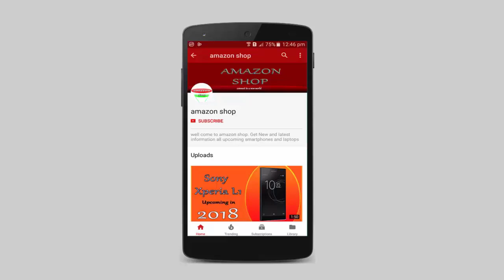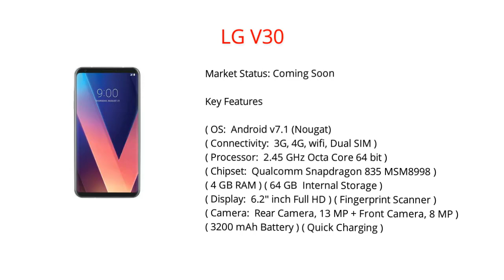LG V30 ! Coming Soon ! with great Specifications ! amazon shop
LG V30 ! Coming Soon ! with great Specifications !

( LG V30 )
Market Status: Coming Soon

LG V30 Specifications:

General Specifications.
Brand LG
Model V30
Form Factor Touchbar
Category Phablet
Dual SIM
SIM Card Dual Nano SIM
Fingerprint Scanner  Rear
Network LTE+LTE

Processor & RAM
Processor 2.45 GHz Octa core 64 bit (2.45 GHz Quad + 1.9 GHz Quad) (Kryo 280)

Display
Size 6.2 inches (15.75 cm)
Screen OLED
Screen Protection  Corning Gorilla Class 5
Sensors Light sensor, Proximity sensor, Accelerometer, Barometer, Compass, Gyroscope
Colours 16M
Keyboard Touch
Stylus
Other Input Features Multi-touch

Camera
Rear Camera  13 MP
Dual Rear Camera 13 MP + 13 MP
Front Camera  8 MP
Rear Flash  Dual LED Flash
Rear Camera Features Geo tagging, High Dynamic Range mode (HDR)
Rear Auto Focus  Hybrid autofocus, Phase Detection autofocus, Laser autofocus
Video Recording  2160p@30fps, 4k, Full HD, HD

Battery
Quick Charging

Connectivity
GPRS
2G GSM 1900/1800/900/850
3G HSDPA 2100/1900/900/850
4G LTE/LTE
VoLTE
WiFi  Wi-Fi 802.11, a/ac/b/g/n
Bluetooth  v4.2
GPS  A-GPS, Glonass
NFC Support
Edge
USB Type-C

Entertainment & Multimedia
Ringtone Music ringtones, Polyphonic ringtones, Vibration
Audio Format MP3
Video Format MPEG4
Speaker

Storage
Internal Storage 64 GB
Expandable Storage  Up to 2 TB
Card Slot microSD

Calling & Messaging
Phone Book  Practically Unlimited
SMS
MMS
Instant Messaging